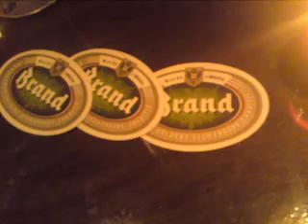Beatrice van der Poel HETE HEBZUCHT LIVE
extra lange versie van HETE HEBZUCHT LIVE cd presentatie HARD en HOOFD in pakhuis Wilhelmina  met o.a Rene van Barneveld (Tres Manos), Sven Figee, Joost Kroon, Jakob Klaasse